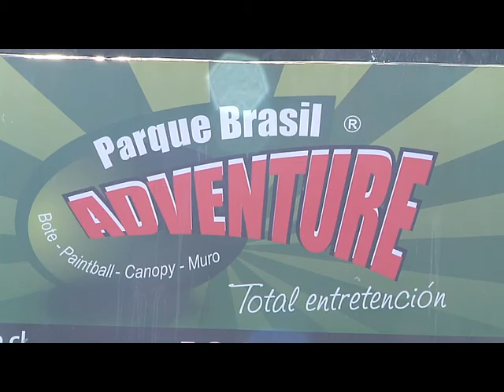Parque Brasil Adventure Final